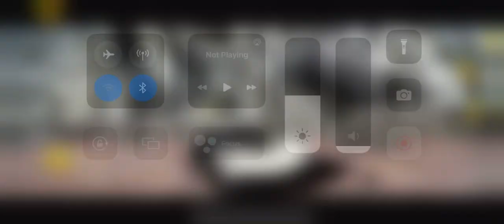Selfies With My Friend @Mbuluu 😂❤️Must Watch